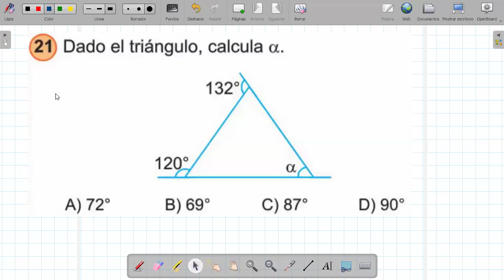3ro MATEMÁTICAS EJERCICIOS DE REPASO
Clase hoy viernes 12 de julio